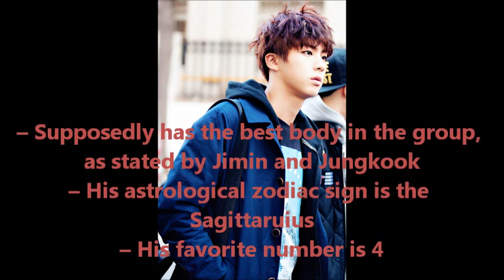Jin's Profile (Photos, Information and Song by SeokJin)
I had something to do, so I upload it a little late. Nevermind. It's here now! Jin's profile!!!